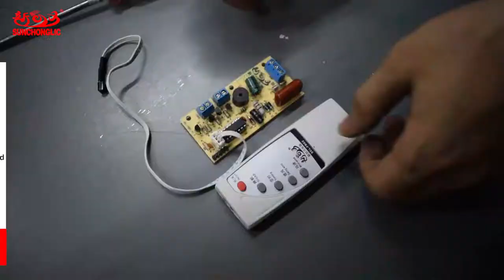Sunchonglic Power Factory Stand fan/Pedestal Fan PCB Repair Control Board(SCL-FB02)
Intro:
Sunchonglic power factory is dealing with Refrigeration parts,Electric fan motor(OEM & ODM),PCB power board,Washing machine parts,Induction cooker parts,Air conditioner parts,Refrigerator parts,Microwave Oven parts,Soldering iron,Remote control,LCD wall mount/bracket,RVV cable,AGM/GEL battery charger,PWM/MPPT solar charge controller/regulator,High/Low hybrid solar inverter,and all kinds of home appliance accessories.